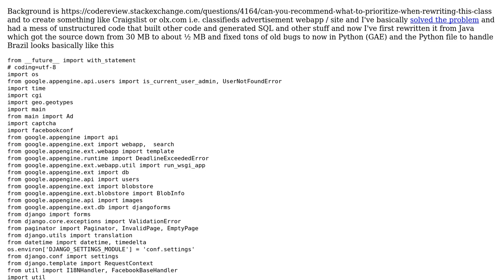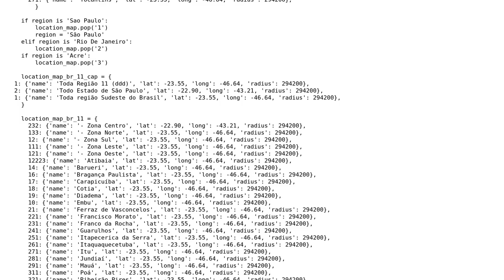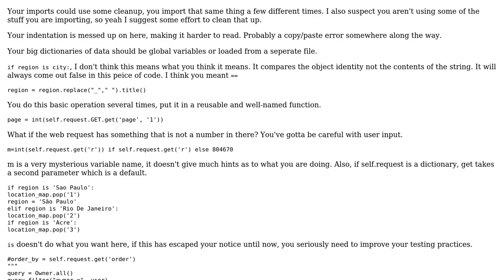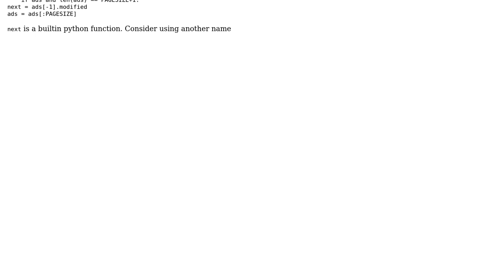Code Review: Modularizing this file to make it more convenient and more readable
With thanks & praise to God, and with thanks to the many people who have made this project possible! | Content (except music & images) licensed under CC BY-SA | Music | Images & others | With thanks to user Winston Ewert user Niklas Rosencrantz and the Stack Exchange Network Trademarks are property of their respective owners. You are responsible for your own actions.